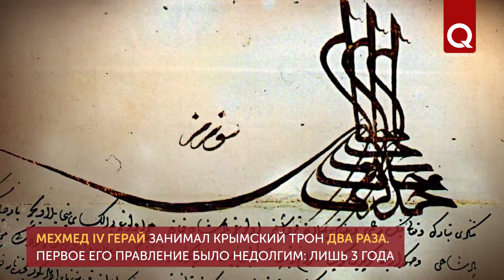Созвездие Гераев. Выпуск 23. Мехмед IV Герай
Мехмед IV Герай — тот самый хан, о котором с таким восторгом пишет во всем известной “Книге путешествий” турецкий гость Крыма Эвлия-челеби. К такому восхищению были все основания: Мехмед IV Герай — поэт, суфий и воин — одна из самых ярких личностей на крымском троне. Лишившись власти, он предпочел провести остаток дней, ведя образ жизни простого дервиша.